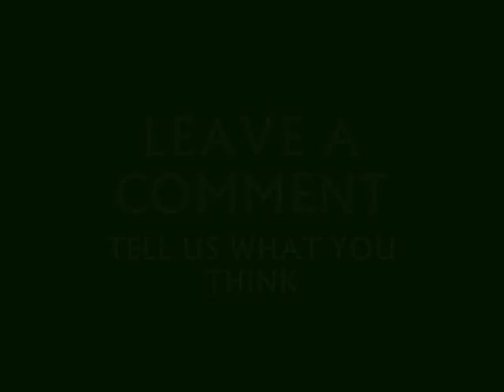G.L.U.E AUDITIONS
Goofy and Justin's audition tape  to get in glue...tell us what you think